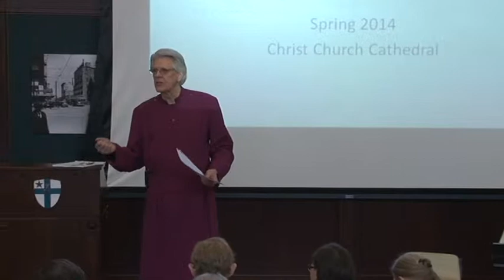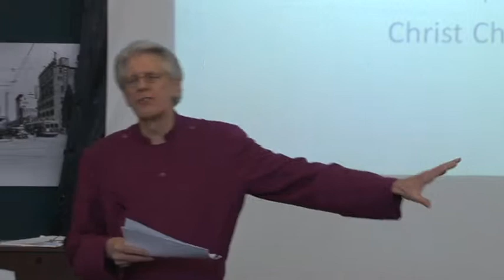140330 Robert Simpson on the Spirituality of Music (part 1 of 4)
Robert Simpson, Canon for Music, gives the first of four presentations on "The Spirituality of Music", featuring music by the Cathedral and Parish Choirs. Marianna Parnas-Simpson also directed the Treble Choir, which was accompanied by Bruce Power, Associate Minister for Music and Organist.

From its beginnings, the church has always incorporated music into its liturgy. Guest speakers will present various musical settings, including jazz, choral and contemplative, as well as creative settings of traditional hymns. As we engage these differing styles, we will discover how churches are using music to tell the story of God's redemptive love.

Recorded 30-Mar-2014 at 10 AM in Reynolds Hall of Christ Church Cathedral, Episcopal Diocese of Texas.